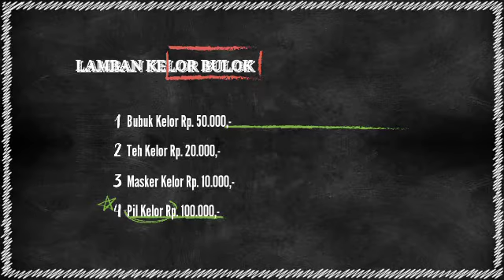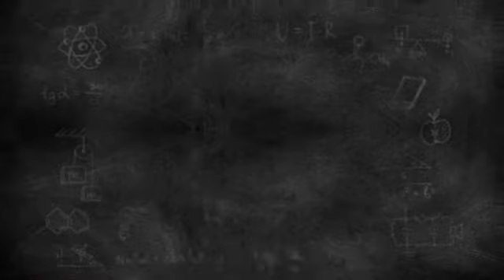Lamban Kelor Bulok Membuka Peluang Stokis Untuk Masyarakat Lampung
Lamban kelor bulok karna ada yang stanting atau gizi buruk, kemudian di angkat kearifan lokal olahan makanan. Kelor seiring waktu kita cari reversi tentang kelor luar bisa baik untuk kesehatan  dan perbaikan jaringan  sel sel yg dalam tubuh dan mampu membunuh sel kangker menurut buku karangan winarno. kemudian lamban kelor bulok mengembangkan dan meng estrat bubuk kelor , kapsul kelor  dan teh kelor dan masker kelor.

program podcast cawo ekam
segmen : bisnis
moderator : Novellia Yulistin Sanggem
Profil Singkat Narasumber :
Nama : pujo
nama panggilan : Pujo Kelor
Alamat : jln warta menggala Desa Bulok Kec Kalianda Lampung Selatan Prof Lampung 35551
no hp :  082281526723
medsos : fb pujo kelor
lg lamban kelor